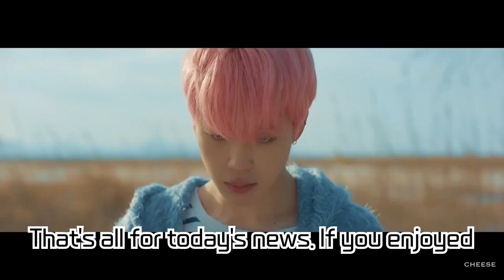Over 2 Billion Streams on Spotify! BTS Jimin Makes History with 'Face', the Most Streamed Album of..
Over 2 Billion Streams on Spotify! BTS Jimin Makes History with 'Face', the Most Streamed Album of 2023! Guinness World Record Possibility and Documentary News Included!

BTS's Jimin is making history again on Spotify. In just 526 days since setting up his individual profile, he's breached the 2 billion streams milestone, set a record with his solo album 'Face' as the most streamed in 2023, and now has the potential for a Guinness World Record entry. Plus, there's exclusive news about the release of the documentary 'Jimin's Production Diary'.